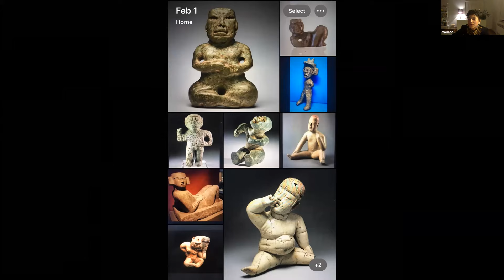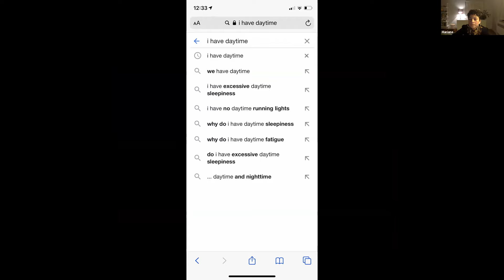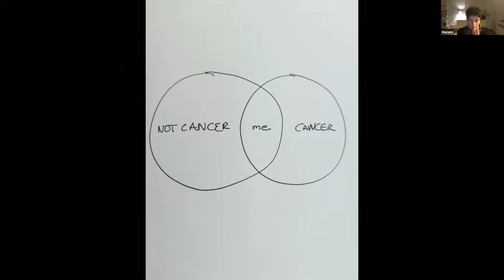A Room with a View: In the Screen with Indira Allegra and Mariana Valencia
Co-presented by Museum of Arts and Design and BOMB Magazine

A conversation with Indira Allegra, winner of MAD’s 2019 Burke Prize, and BOMB contributor and choreographer Mariana Valencia. Valencia and Allegra came across each other’s work on the internet, and this was their first encounter. The evening featured performance clips, stills, and pieces of their processes.

Indira Allegra’s work explores memorial as a genre and a vital part of the human experience. Allegra re-imagines what a memorial can feel like and how it can function through the practices of performance, sculpture, and installation. The three practices are intertwined—with sculptures at times initiating performances, performances creating sculptures, and sculptures expanding into installation environments. Deeply informed by the ritual, relational, and performative aspects of weaving, Allegra explores the repetitive crossing of forces held under tension be they material, social, or emotional. Their work has been featured in exhibitions at the Museum of Arts and Design, the Arts Incubator in Chicago, John Michael Kohler Arts Center, the Yerba Buena Center for the Arts, the Center for Craft Creativity and Design, Mills College Art Museum, Weinberg/Newton, and the Museum of the African Diaspora, among others. Recent commissions include performances for SFMOMA, the de Young Museum, the Wattis Institute, City of Oakland, and SFJAZZ Poetry Festival. Allegra’s work has been featured on BBC Radio 4, Art Journal, San Francisco Chronicle, KQED and Surface Design Magazine. They are the recipient of the Artadia Award, the Mike Kelley Artist Project Grant, the MAP Fund, a Windgate Craft Fellowship, and the Jackson Literary Award. They are the 2019/2020 Burke Prize winner, Fleishhacker Eureka Fellow, and a triennial 2019–2022 Montalvo Art Center Sally and Don Lucas Artist Fellow. Allegra teaches in the Graduate Art and Visual Culture Department at Mills College.

Mariana Valencia is a New York-based choreographer and performer. Her work has been presented by Danspace Project, American Realness, AUNTS, The Chocolate Factory Theater, Performance Space, the Portland Institute for Contemporary Art (OR), The Hirshhorn Museum and Sculpture Garden (DC), The Museum of Contemporary Art (Chicago), and internationally in England, Norway, Macedonia, and Serbia. Valencia was represented in the 2019 Whitney Biennial artist and is a Bessie Award recipient for Outstanding Breakout Choreographer (2018), a Foundation for Contemporary Arts Award to Artists grant recipient (2018), a Jerome Travel and Study Grant fellow (2014–15), and a Movement Research GPS/Global Practice Sharing artist (2016/17). She has held residencies at Chez Bushwick, New York Live Arts, ISSUE Project Room, Brooklyn Arts Exchange, Gibney Dance Center, Movement Research and at the Portland Institute for Contemporary Art (OR). In 2019, she published two books of performance texts entitled Album (Wendy’s Subway) and Mariana Valencia’s Bouquet (3 Hole Press).